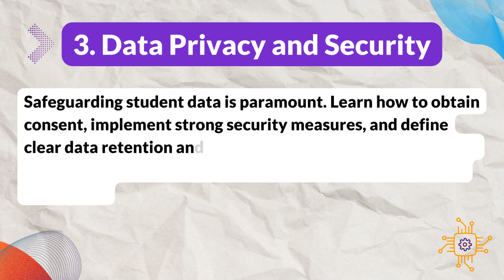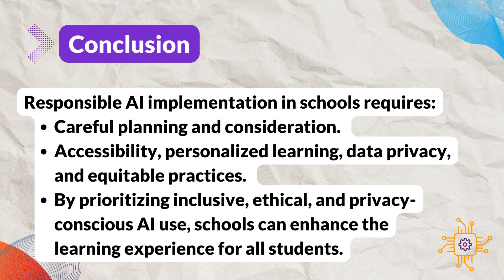5 Ethical Implications of AI in Education: A Guideline for Responsible Classroom Implementation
Artificial intelligence (AI) tools have made their way into educational settings in recent years, promising improved learning outcomes and personalized instruction. However, their integration raises important ethical considerations that educators must address. This video provides five topics exploring the ethical implications of AI in education and offering guidance on ensuring responsible and inclusive use in the classroom.